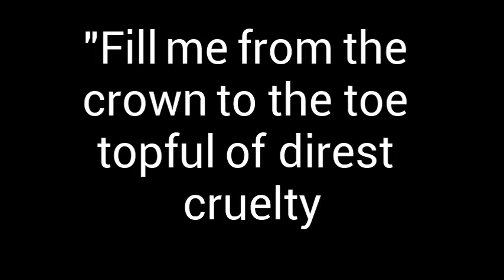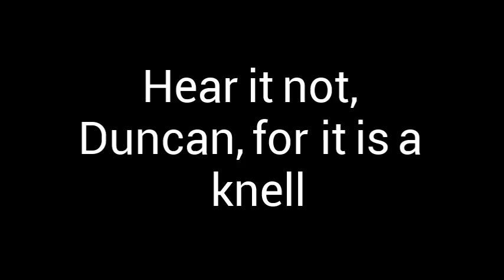Throne of Blood and Macbeth Analysis